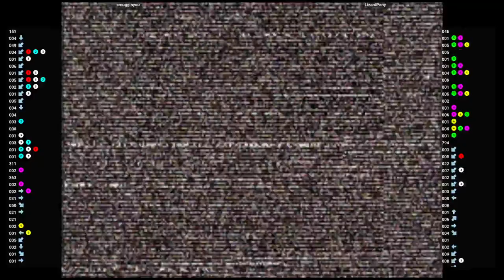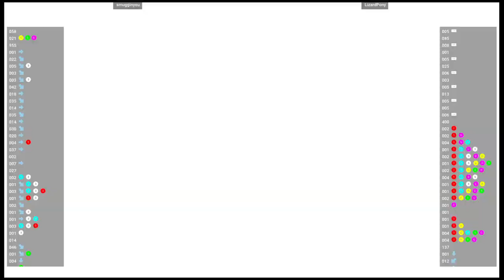CVS2 🆚 smugginyou VS LizardPony | Fightcade